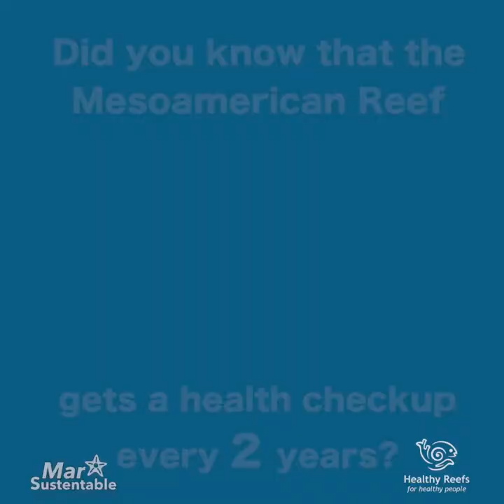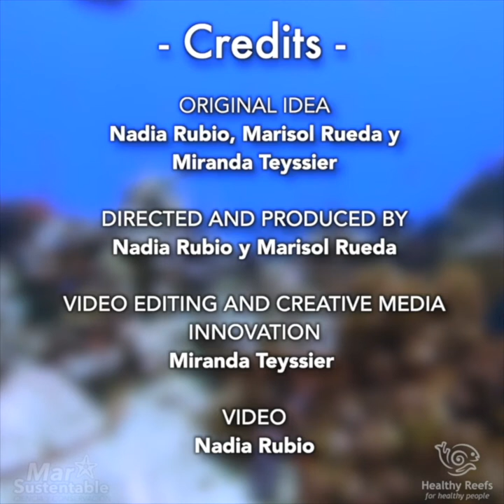Healthy Reefs Reef Health Index - Part 1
Get to know the reefs from your home! Do you know that the MesoamericanReef gets a health checkup every 2 years? Today @MarSustentable and @HealthyReefsForHealthyPeople present you more about the indicators used to do monitoring.
Our goal is that for a moment on the busy weekly schedule you can take a breather and perceive the beauty of nature, even from home. We are interested in cultivating this visual approach of the community towards the reefs in order to increase the interest and appreciation of natural resources.
We invite the audience to reflect together on our interactions with nature and how these can be improved to promote the preservation of the biodiversity and ecosystems of the seas and coasts.
So, don't disconnect and connect with our stories for a while, let's join together to promote the health of our oceans and coasts, on which our own health depends as well.
ICareForReefs # StayHome
Original Idea:
@Nadia Rubio y @Marisol Rueda

Creation and Edition:
@Miranda Teyssier